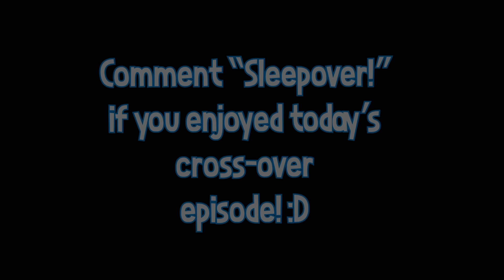Nezuko and Anya have a sleepover (Demon Slayer x Spy x Family)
NEZUKO AND ANYA HAVE A SLEEPOVER !

Hey what's up peeps, today's DEMON SLAYER VR video is another crossover episode! Demon Slayer x Spy x Family is back! In today's episode ANYA FORGER hosts a sleepover at her house and invites some friends!

It has some of your favorite Demon Slayer characters such as, TANJIRO KAMADO and NEZUKO KAMADO ! Along with SPY X FAMILY favorites, such as ANYA FORGER , LOID FORGER ,  YOR FORGER , BOND FORGER !

Comment "Anya FTW" if you want to see more crossover videos with the Forger Family!

Friends in the video:
@DatDodger (Yor)
@Malachichi (Tanjiro/Damian)
@Vezypoo (Anya)
Lightsu (Nezuko)
Kon (Loyd/Becky)